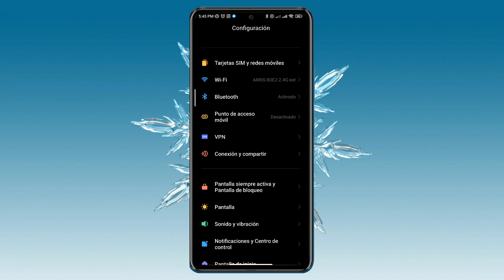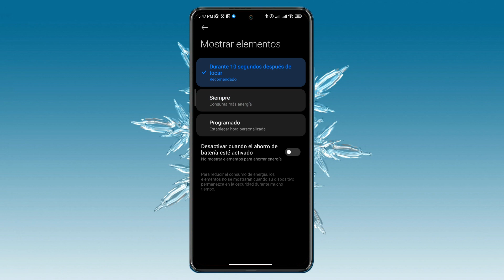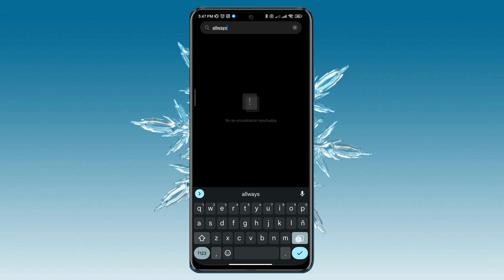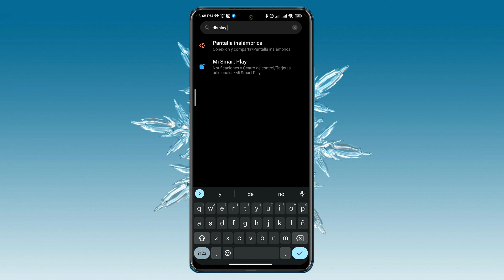Desactivar animación de pantalla siempre activa o allways on display que se ve con móvil apagado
Como desactivar o activar poner un tiempo diferente animación de reloj notificaciones que aparece se ve cuando apago mi celular también llamado pantalla siempre activa quitar allways on display dispositivo móvil Android equipo apagado gasta energía.